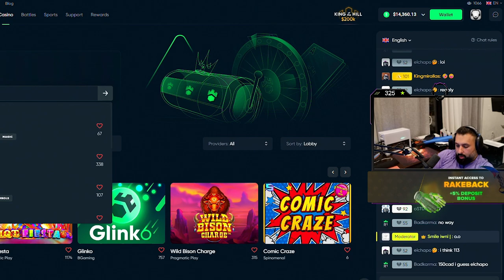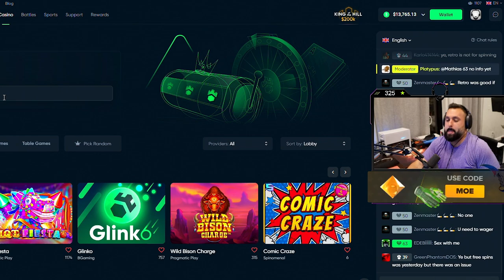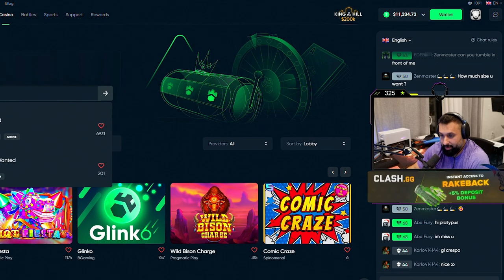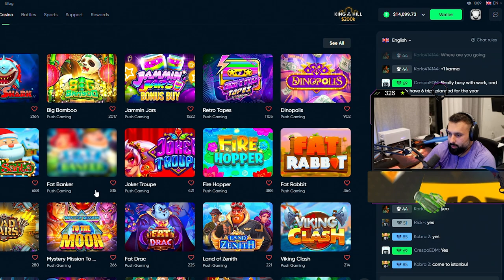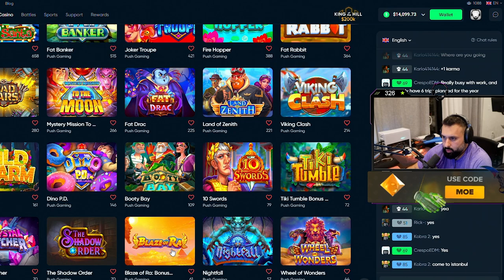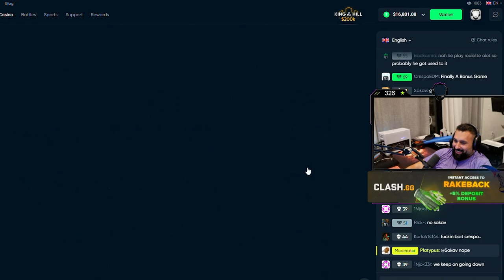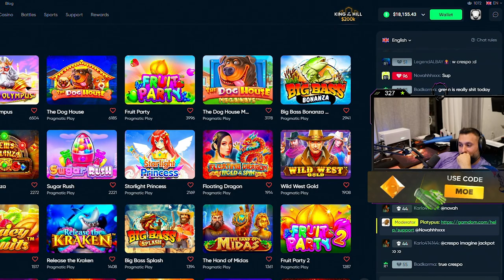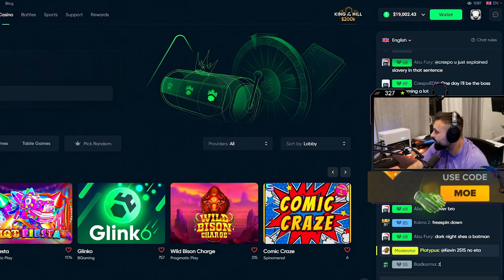I LET TRAINWRECKSTV SPEND MY BALANCE?!?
I Let Trainwreckstv spend my balance... How do you THINK it went? What slot did you expect him to go to?